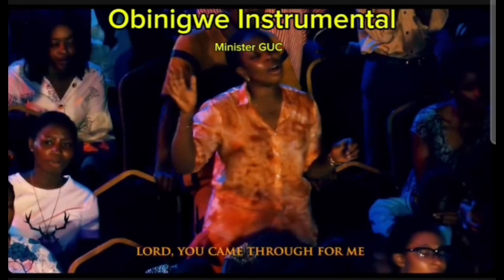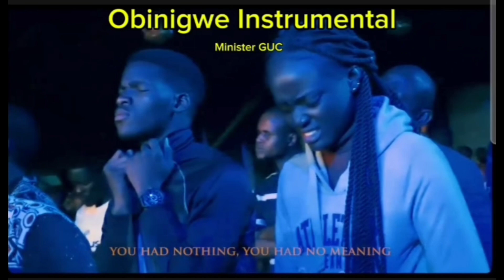Obinigwe (He who lives in the Heavens) Instrumental | Minister GUC